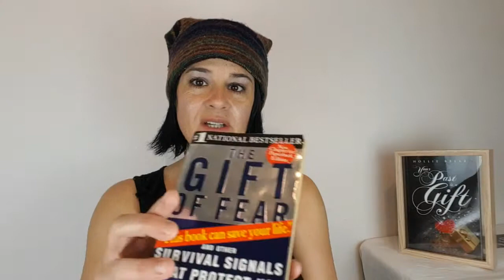The Gift of Fear by Gavin de Becker. Easy MInd Easy Life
You cannot be FREE until you have understood all the gifts from your past. Let us help you resolve your past. This is the reason you feel stuck in your life right now.

The Gift of Fear by Gavin de Becker

You cannot be FREE until you have accepted all the gifts from your past. Let us help you resolve your past. This is the reason you feel stuck in your life right now.

thanks to Kevin McLeod for his beautiful piece of music called